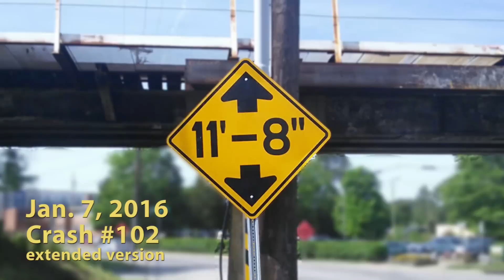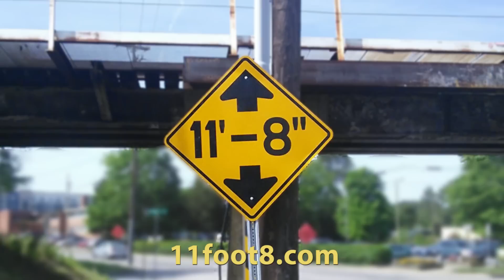Fast Forward 2 - extended footage of 11foot8 crash 102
Upon request, here is an extended version of the crash 102 video with aftermath and extraction footage. You can see the NBC news crew talking to the driver right after the crash. The extraction is beautiful - especially the sounds of strained metal with a final, relieved roof clattering to the ground. Definitely a treat for the 11foot8 connoisseurs! Bonus: slow-motion shot of the crash at the end of the video. Enjoy!